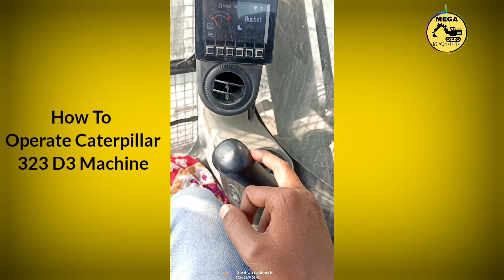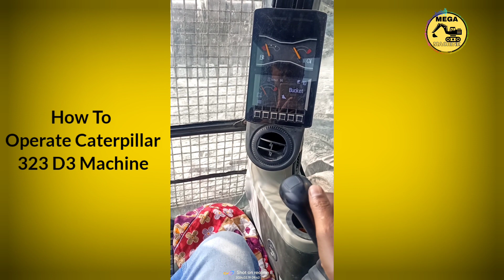How To Operate Caterpillar Machine | Tips for Getting a Heavy Equipment Operator Job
Is Video me Maine aapko Samjhane ki koshis Kiya hai ki How To operate Caterpillar Machine. pocklen Machine ko kaise chalate hai umeed hai aapko ye video acha lga hoga.

Your Question:-
tips for getting a heavy equipment operator job,